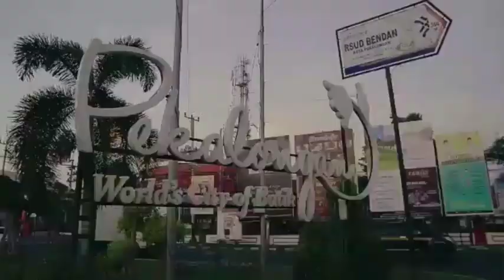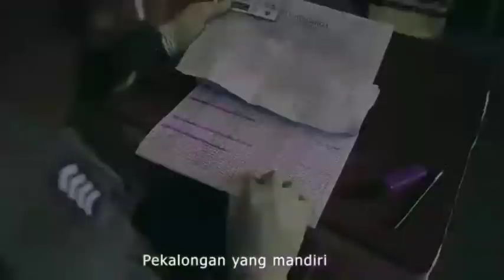Pandemi menyadarkan kami untuk berbagi (PEKALONGAN TANGGAP)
Ini adalah suatau kenyataan bahwa persatuan dan kebersamaan masih ada dan ini yang kami buktikan.
Pandemi memang menggerus segala lini kehidupan ini, tapi bagi Kami semakin menyadarkan dan menguatkan untuk berbagi.
Melalui Komunitas Multi Etnis (Jawa, Arab, Tionghoa) Pekalongan Tanggap hadir, kami bersatu, bergotongroyong, bahu membahu meringankan bagi yang terdampak.
Semoga Semuanya Lekas kembali Normal.